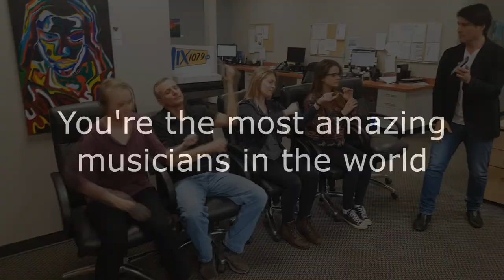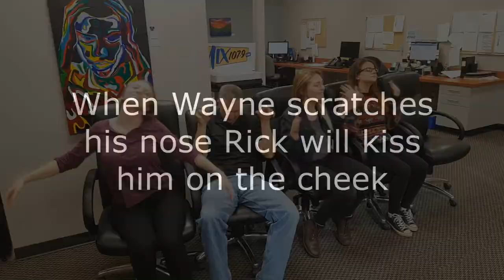Hypnotist Wayne Lee visits MIX 107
Full Story at FortSaskOnline.com